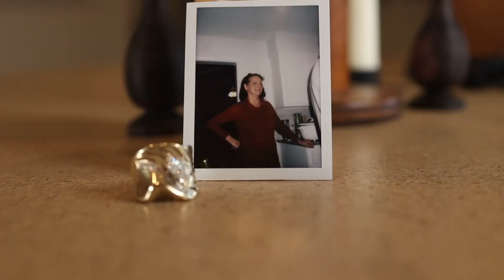He Flushed it Down